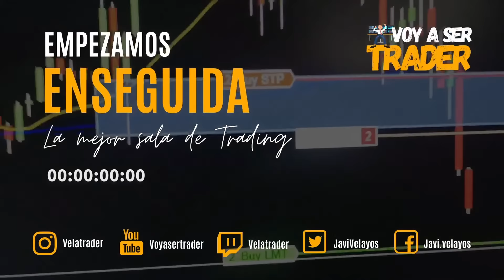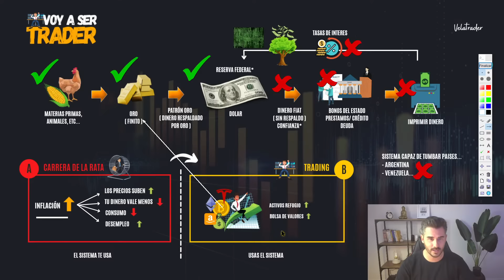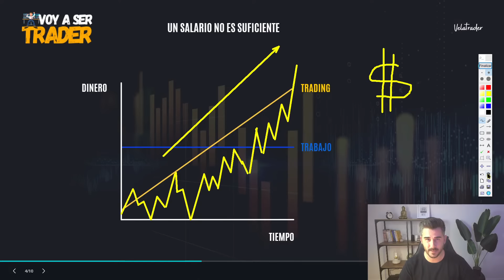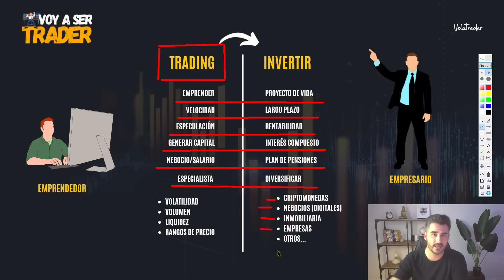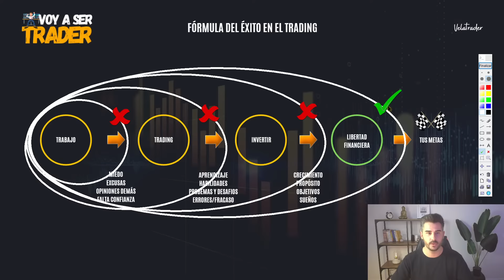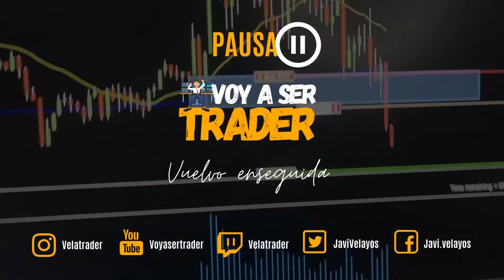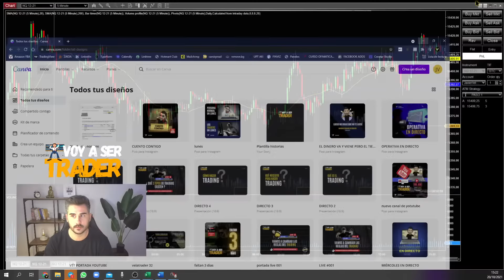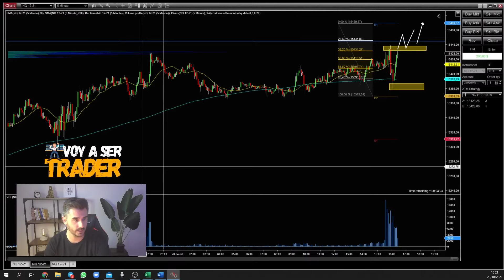Live #001 - Vamos a cambiar las Reglas del Trading + OPERATIVA EN DRECTO 🔥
👉 Aprende Trading GRATIS todos los Miércoles en Directo a las 14:30h (Spain) / 8:30h (NY)

-- Bienvenidos a la mejor comunidad gratuita de Trading en español, sólo necesitamos 90 min al día para cumplir nuestros sueños !!!  OPERATIVA EN DIRECTO de la apertura del mercado Americano 📊 Nasdaq